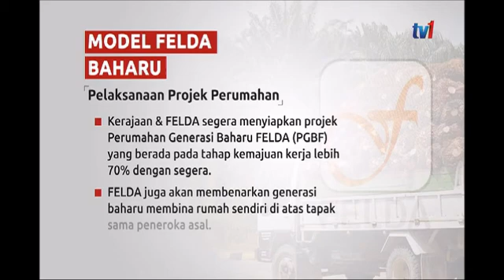N1-KAPSUL MODEL FELDA [18 APRIL 2019]